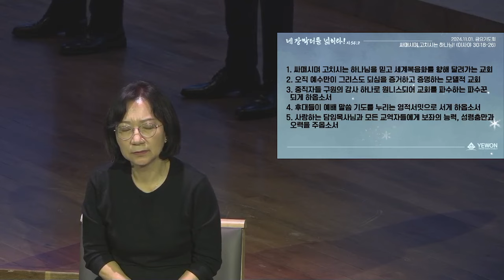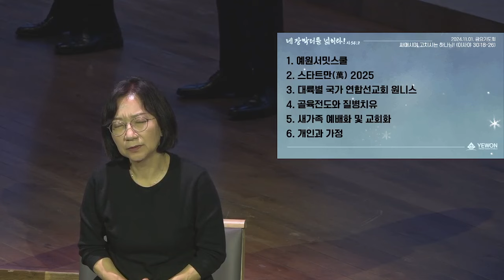[예원교회] 수어 금요예배 - 싸매시며 고치시는 하나님! (이사야 30:18~26) - 정은주목사 - 2024.11.01.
30:18 그러나 여호와께서 기다리시나니 이는 너희에게 은혜를 베풀려 하심이요 일어나시리니 이는 너희를 긍휼히 여기려 하심이라 대저 여호와는 정의의 하나님이심이라 그를 기다리는 자마다 복이 있도다
30:19 시온에 거주하며 예루살렘에 거주하는 백성아 너는 다시 통곡하지 아니할 것이라 그가 네 부르짖는 소리로 말미암아 네게 은혜를 베푸시되 그가 들으실 때에 네게 응답하시리라
30:20 주께서 너희에게 환난의 떡과 고생의 물을 주시나 네 스승은 다시 숨기지 아니하시리니 네 눈이 네 스승을 볼 것이며
30:21 너희가 오른쪽으로 치우치든지 왼쪽으로 치우치든지 네 뒤에서 말소리가 네 귀에 들려 이르기를 이것이 바른 길이니 너희는 이리로 가라 할 것이며
30:22 또 너희가 너희 조각한 우상에 입힌 은과 부어 만든 우상에 올린 금을 더럽게 하여 불결한 물건을 던짐 같이 던지며 이르기를 나가라 하리라
30:23 네가 땅에 뿌린 종자에 주께서 비를 주사 땅이 먹을 것을 내며 곡식이 풍성하고 기름지게 하실 것이며 그 날에 네 가축이 광활한 목장에서 먹을 것이요
30:24 밭 가는 소와 어린 나귀도 키와 쇠스랑으로 까부르고 맛있게 한 먹이를 먹을 것이며
30:25 크게 살륙하는 날 망대가 무너질 때에 고산마다 준령마다 그 뒤에 개울과 시냇물이 흐를 것이며
30:26 여호와께서 자기 백성의 상처를 싸매시며 그들의 맞은 자리를 고치시는 날에는 달빛은 햇빛 같겠고 햇빛은 일곱 배가 되어 일곱 날의 빛과 같으리라